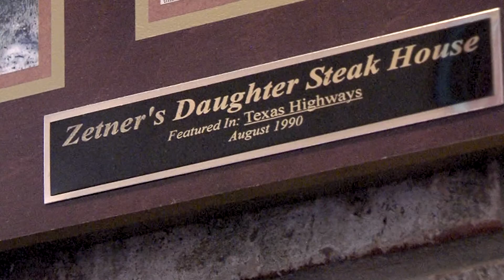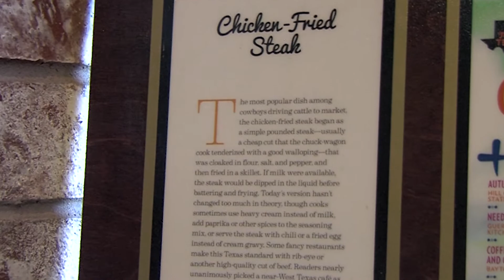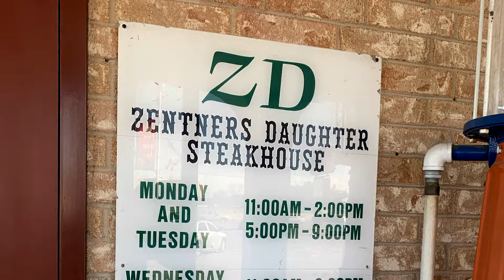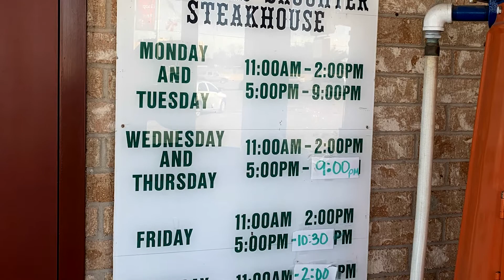Zentner’s Daughter Steak House set to close after 45 years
After being open for 45 years, Zentner’s Daughter Steak House is closing its doors at the end of this year.
Originally, the restaurant opened to San Angelo community in 1974. The restaurant’s specialty is its steaks, but if you’re not into, that the restaurant also has a wide array of food to choose from. They serve seafood, chicken fried steak, and burgers, but all good things must come to an end.
Betty Zentner said it was a hard decision to make, but it was best for her and her husband, Bernay’s, health.
The Zentners have a long history in West Texas. John Zentner, Betty’s father, cooked for the Army back in 1918. Throughout the 20th century, he moved around the state and opened some of the greatest steak houses in Texas. His reputation for good, quality food at affordable prices spread across West Texas and beyond. People traveled for miles to get a taste of what he was cooking.
In 1974, his daughter, Betty, opened John Zentner’s Daughter in San Angelo.
A pair of long-time customers openly expressed their feelings about the restaurant closing and said the Zentners took care of them during their 50th wedding anniversary. They said they are sad that Betty and Bernay are retiring after showing the community hospitality.
Zentner’s Daughter Steak House isn’t just a restaurant, it’s a gathering place for weddings, graduation parties and even funerals. People have flocked from every direction to get one last bite as the word of the closure spreads across the Concho Valley.
The hours of operation are still the same except for Christmas Day. The iconic restaurant’s final day open Dec. 31.